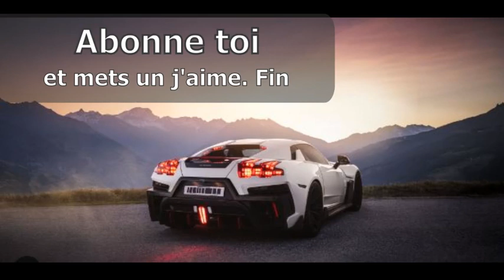Aitekx Robotruck 2025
Jusqu’alors la firme implantée dans la Silicon Valley qui se revendique innovante et base ses recherches en e-mobilité sur l’intelligence artificielle n’avait présenté que des images de synthèses savamment retouchées de son RoboTruck 1T. Des visuels valorisants et laissant augurer une qualité de fabrication de haute volée. Dès lors, le prototype bien réel exposé au salon Californien était attendu au tournant.

Long de 4m77 à 5m03, ce pick-up sera livrable en versions à simple et à double cabine. Il bénéficiera d’une architecture à deux moteurs électriques dont la puissance n’a pas encore été indiquée. En revanche, le prix débutera à 45 000 $ (41 807€) et grimpera jusqu’à 99 000 $ (91 975€). Pour mémoire Tesla a indiqué un prix de 39 000 $ (36 233 €) pour son CyberTruck monomoteur et à partir de 49 000 $ (45 523€)pour celui doté de deux machines électriques. Confiante mais également très, voire trop, inspirée par Tesla, la firme Aitekx indique que des portes de type papillon s’ouvrant à la manière de celles d’un Tesla Model X seront aussi proposées.

De bien belles promesses malheureusement desservies par la réalisation très médiocre du prototype exposé au L.A. Autoshow. On n’a qu’une seule occasion de faire une première bonne impression, visiblement trop empressés d’occuper le terrain, les dirigeants d’Aitekx l’ont oublié.